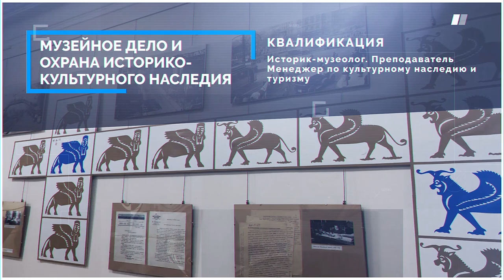Будь с нами уже сегодня | Специальности истфака БГУ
Выбирай сегодня свое завтра!
Кратко рассказываем о специальностях на нашем факультете.

Подключайтесь!